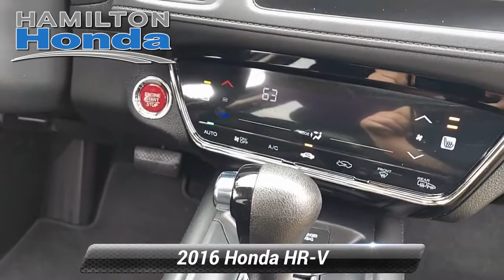Used 2016 Honda HR-V EX, Hamilton Township, NJ 31078T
Hamilton Honda

Hamilton Honda is proud to offer this superb-looking 2016 Honda HR-V in Green. This vehicle has been fully reconditioned and comes with the following features; Sunroof/Moonroof, Rear Back Up Camera, Bluetooth Hands Free Cellphone, All Wheel Drive.3 Month / Unlimited Miles, Preferred Limited Warranty. Vehicles 10 model years and newer with less than 100,000 miles are eligible for Preferred Coverage. See dealer for coverage details. Our Preferred Limited Warranty vehicles receive LIFETIME Car Washes*.Clean CARFAX.EX AWD CVT 1.8L I4 SOHC 16V i-VTECRecent Arrival! 27/32 City/Highway MPGAwards:* Green Car Journal 2016 Green SUV of the Year * 2016 KBB.com Brand Image AwardsKelley Blue Book Brand Image Awards are based on the Brand Watch(tm) study from Kelley Blue Book Market Intelligence. Award calculated among non-luxury shoppers. Kelley Blue Book is a registered trademark of Kelley Blue Book Co., Inc.Based on 2017 EPA mileage ratings. Use for comparison purposes only. Your mileage will vary depending on how you drive and maintain your vehicle, driving conditions and other factors.

[RLVID:32033:6bc78f45f1b48c01:70f356945c7821e2:1]